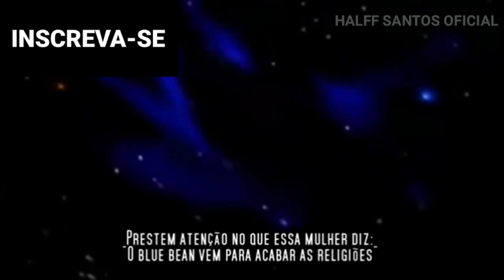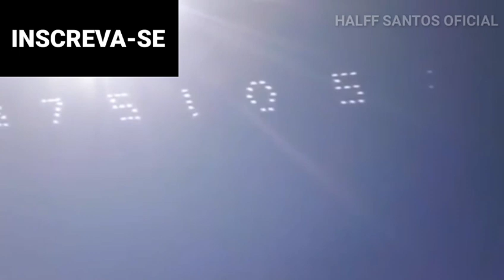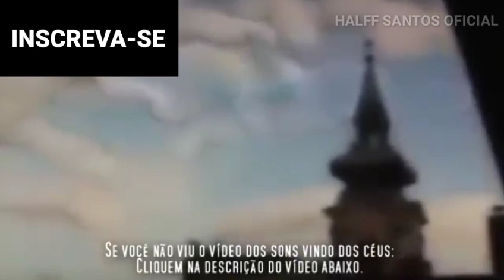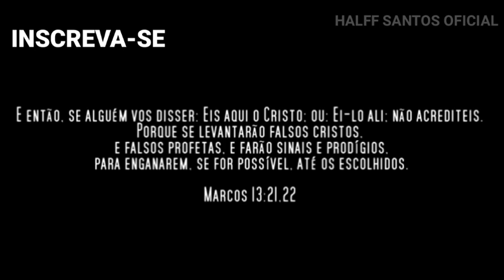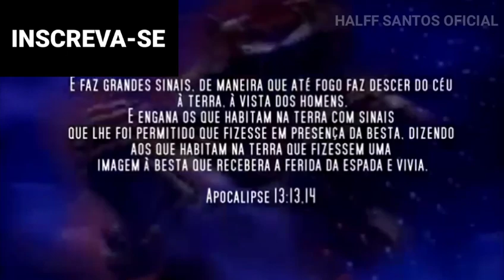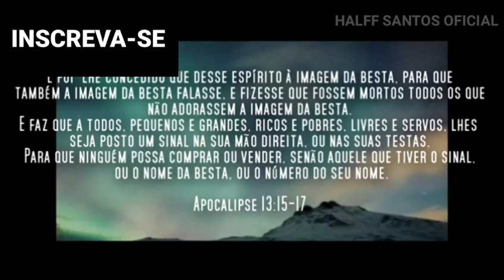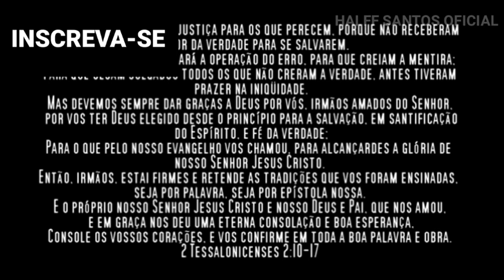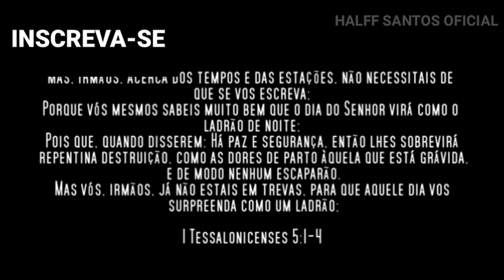O VÍDEO QUE ABALOU A HUMANIDADE: ASSISTA ANTES QUE APAGUEM! PROJETO BLUE BEAM E HAARP. INSCREVA-SE!!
✔️Sejam Bem-Vindos(as) ao Canal HALFF SANTOS OFICIAL✔️

◾O vídeo de hoje, mostraremos ao vídeo do Youtuber Halff Santos falando sobre o projeto BLUE BEAM e o Haarp...◾

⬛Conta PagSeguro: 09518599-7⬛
⬛ Agência: 0001⬛
⬛Banco: Next - 237
Agência: 3925-0
Conta: 240917-8⬛
⬛Banco Original(212)
Ag: 0001
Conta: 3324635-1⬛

⬇️ 🌐 SOBRE NÓS:🌐 ⬇️

➡️Canal HALFF SANTOS OFICIAL©️ 2020⬅️

💻Canal desenvolvido para fins de entretenimento e tutoriais e notícias.💻

📬QUER NOS MANDAR ALGO, UM PRESENTE OU UMA CARTA? NOS ENVIE PELO ENDEREÇO ABAIXO:📬

📩Rua Montevidéu - 791, Tapes-RS📩

➡️ Todos os direitos do canal estão totalmente reservados. ⬅️

🔒Copyright: Canal HALFF SANTOS OFICIALS/A 2020 ©️🔒

🌍⬇️AOS NOSSOS VISITANTES ⬇️🌍

💻LANGUAGE: ENGLISH / USA / EUROPE ⬇️⬇️⬇️

⚠️This Channel aims to bring entertainment, information. The Channel is fully copyrighted, any information theft and content theft produced by the Channel In addition to the Official Dark Channel will be fully reported to the responsible authorities and will take a brief punishment for the due act of stealing information and content from our Channel. If you use our content on your channel, give it credit. Sincerely, Channel HALFF SANTOS OFICIAL S / A 2020 © ️⚠️

💻 LÍNGUA: ESPANHOLA⬇️⬇️⬇️

⚠️Este canal tiene como objetivo brindar entretenimiento y información. El canal está completamente protegido por derechos de autor, cualquier robo de información y contenido producido por el canal además del OFICIAL HALFF SANTOS será reportado por completo a las autoridades responsables y será castigado brevemente por robar información y contenido de nuestro canal. Si usa nuestro contenido en su canal, dele crédito. Atentamente, Channel HALFF SANTOS OFICIAL S / A 2020⚠️

💻 LÍNGUA: PORTUGUÊS/BR-PT⬇️⬇️⬇️

⚠️Este canal tem como objetivo trazer entretenimento e informação. O Canal é totalmente protegido por direitos autorais, qualquer roubo de informações e conteúdo produzido pelo Canal HALFF SANTOS OFICIAL, será totalmente relatado às autoridades responsáveis ​​e sofrerá uma punição breve pelo ato de roubar informações e conteúdos do nosso Canal. Se você usar nosso conteúdo em seu canal, dê crédito a ele. Atenciosamente, Canal HALFF SANTOS OFICIAL S / A 2020⚠️

💻言語：日本語 / Gengo Nihongo⬇️⬇️⬇️

⚠️ このチャンネルの目的は、エンターテイメントと情報を提供することです。チャンネルは完全に著作権で保護されており、オフィシャルダークチャンネルチャンネルによって生成された情報やコンテンツの盗難はすべて、責任当局に完全に報告され、チャンネルから情報やコンテンツを盗んだために一時的に罰せられます。チャンネルで当社のコンテンツを使用する場合は、クレジットを付与してください。敬具チャンネルダークチャンネルオフィシャル S / A 2020⚠️

⚠️ Kono chan'neru no mokuteki wa, entāteimento to jōhō o teikyō suru kotodesu. Chan'neru wa kanzen ni chosakken de hogo sa rete ori, ofisharudākuchan'neruchan'neru ni yotte seisei sa reta jōhō ya kontentsu no tōnan wa subete, sekinin tōkyoku ni kanzen ni hōkoku sa re, chan'neru kara jōhō ya kontentsu o nusunda tame ni ichijitekini basse raremasu. Chan'neru de tōsha no kontentsu o shiyō suru baai wa, kurejitto o fuyo shite kudasai. Keigu chan'nerudākuchan'neruofisharu S/ A 2020 ⚠️